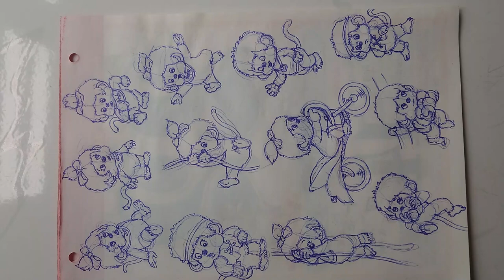Tập Vẽ Nhân Vật Từ Hoạt Hình Năm 1983 - Phần 2